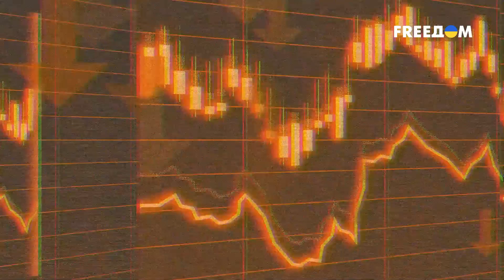🤨1600 новых танков за 3 года: Россия превзойдет ВСУ в разы или это бредни Путина?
В этом видео мы рассмотрим заявление президента РФ Владимира Путина о намерении произвести и модернизировать более 1600 танков в ближайшие три года. Мы обсудим возможности России в производстве новых танков и причины использования устаревших моделей в войне. Также мы проанализируем, насколько реалистична заявленная превосходство России в количестве танков и авиации перед ВСУ.